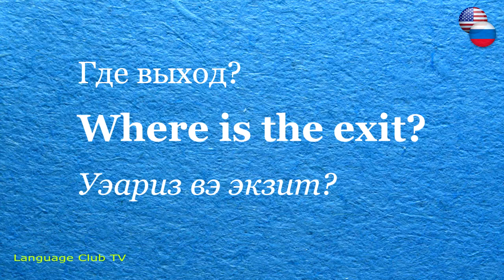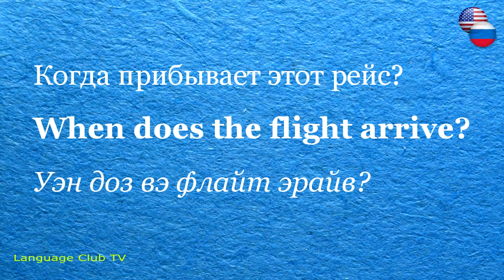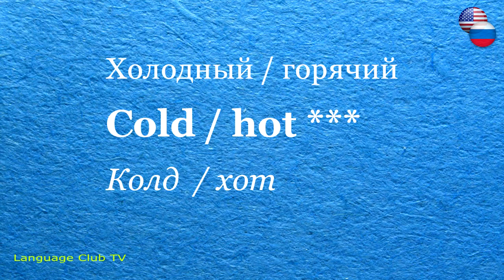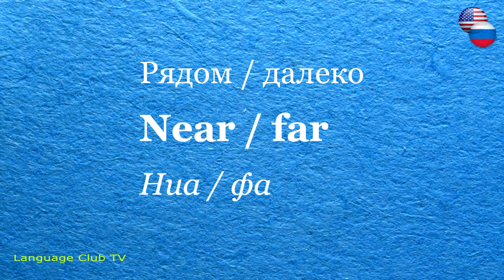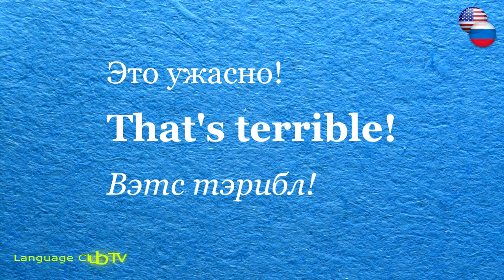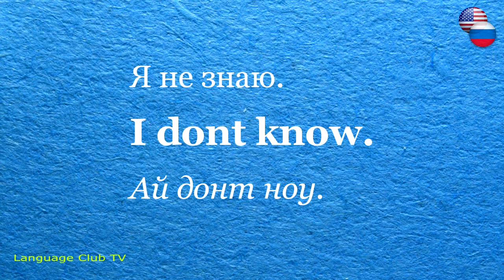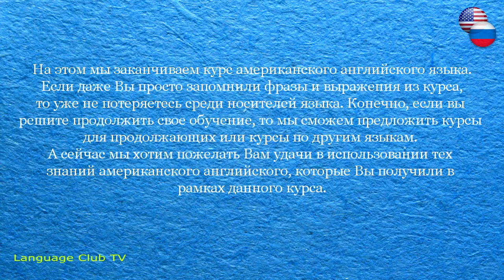Американский Английский Язык: Вопросы и Описание | Урок #18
Американский Английский Язык Онлайн!
Курс Состоит из 18 Уроков
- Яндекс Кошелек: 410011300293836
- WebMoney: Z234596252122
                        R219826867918